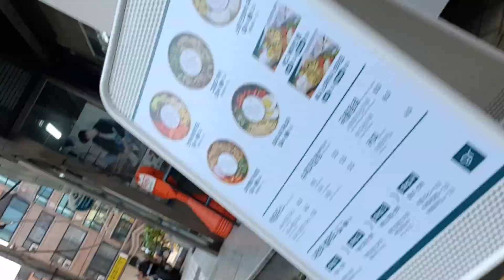세제공 단팥빵